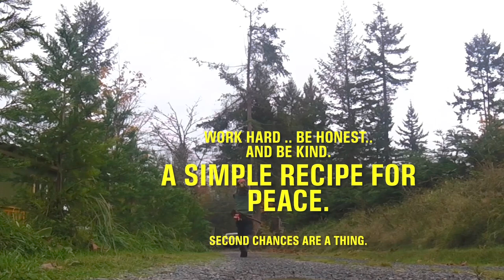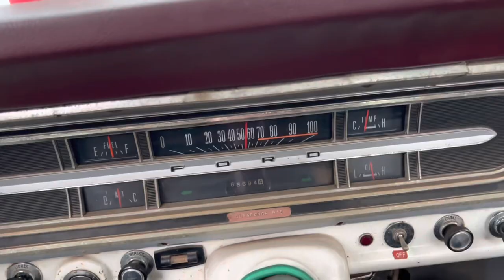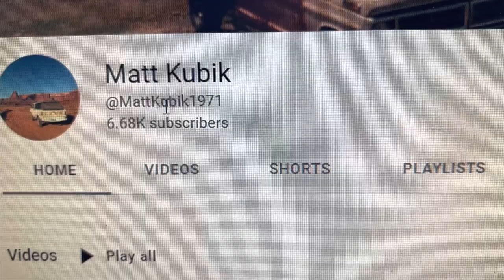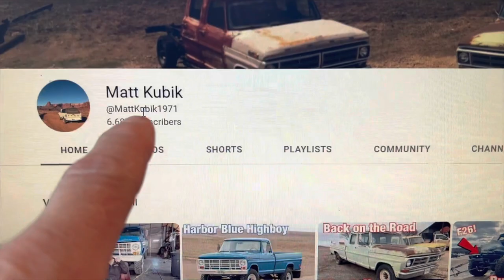Workin' Man needs these two things , Boots and trucks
deep dive on leather boots and old Myrtle the 67 mercury pick up